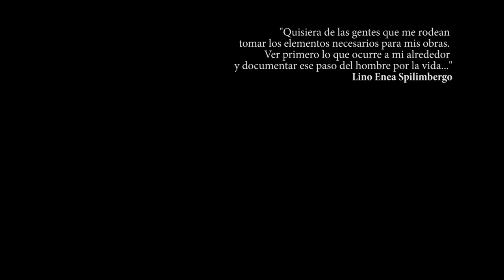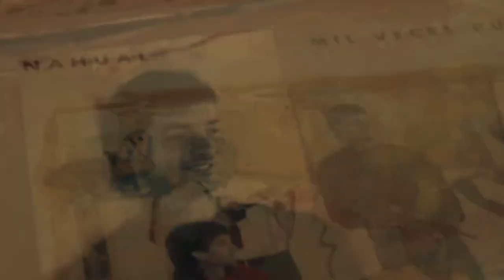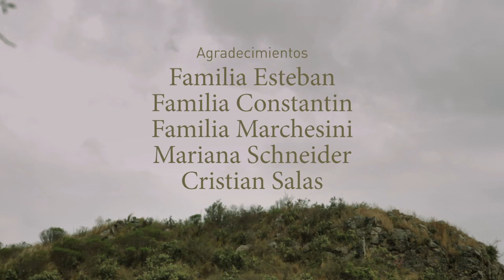Baul, retrato de un músico etnógrafo